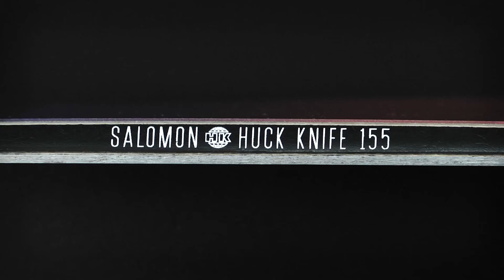HUCK KNIFE | Salomon Snowboard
This true park board with a classic blunt shape was conceived to handle whatever you could throw at it. The mix of precision, response, and forgiveness gives versatile flex capabilities. Ready for side hits, park jumps, rails, tree jibs, and endless tricks.